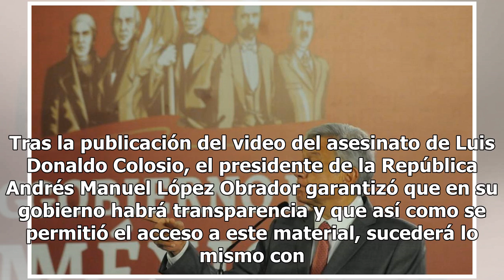En mi gobierno habrá transparencia: AMLO, respecto al video de Colosio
Tras la publicación del video del asesinato de Luis Donaldo Colosio, el presidente de la República Andrés Manuel López Obrador garantizó que en su gobierno habrá transparencia y que así como se permitió el acceso a este material, sucederá lo mismo con toda la información que se requiera para llegar ...